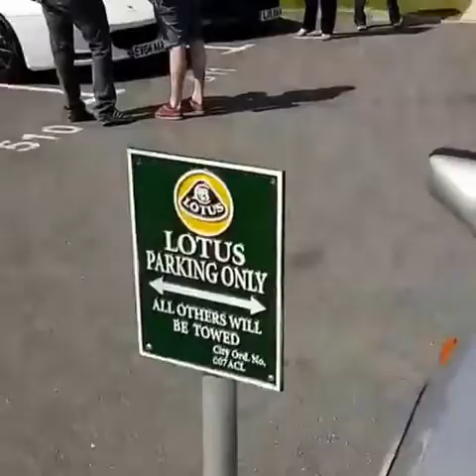TLF International Lotus Day - 250+ Lotus cars!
Live walkaround from the TLF International Lotus Day held annually.
8th May 2016 @ Mercedes-Benz World/Brooklands Museum